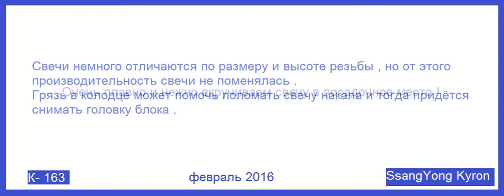Ssang Yong Kyron - замена свечей нагрева топлива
С неисправными свечами автомобиль передвигаться может , но плоховато заводится и загорается  лампа на панели ( вкл зажигание , заводим , табло с символом спирали сначала гаснет , но через 5 секунд загорается и не гаснет = неисправность свечей нагрева ). Если менять свечи , то менять все ( есть возможность,что через некоторое время могут погаснуть ещё  старые свечи , такой факт на практике был - экономить , но не здесь  )!. как проверить работу свечей ? снимаем колпачки со свечей , контролькой цепляемся за плюс акб  и касаемся контакта свечи в башке  - контролька молчит или через раз пропускает сигнал она не исправна , так как свеча ввинчена в голове ,то массу она будет брать из неё .
Сразу к замене не советую приступать , для закваски на несколько дней заливать в колодца либо WD-40 ,либо салярку с медицинского шприца , перед заменой обязательно продуть сжатым воздухом ( если этого не делать , то можно оставить половина свечи в башке , а это снять башку и травить кислотой свечу пару недель = жестоко ). ключ смастерить из обычной трубочки , переделав его под трещётку - удобно и чувствительно для рук .